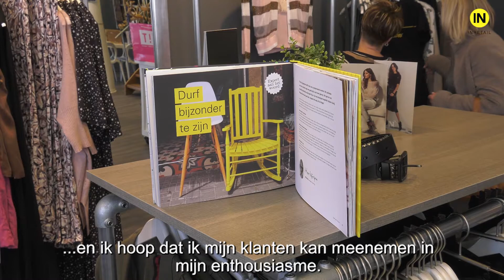Hoera, ik heb een winkel!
Een inhoudelijk sterk en inspirerend boek voor iedereen die van retail houdt. Hoera, ik heb een winkel! helpt om keuzes te maken voor jouw winkel.